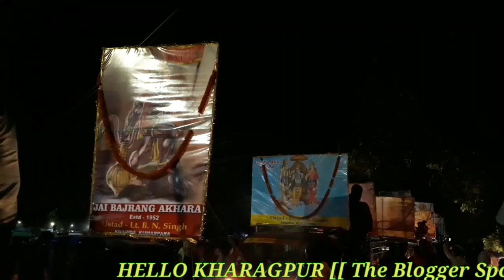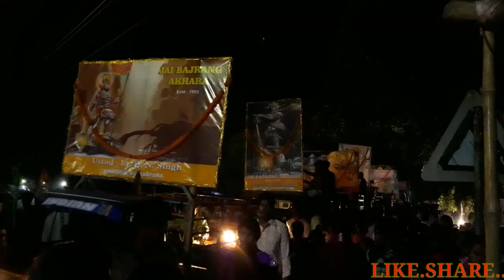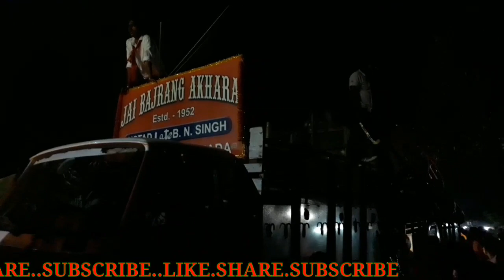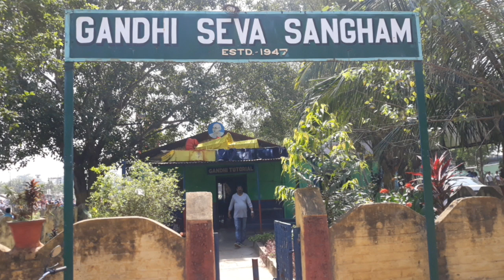KHARAGPUR RAVAN DAHAN रावण दहन खड़गपुर दशहरा उत्सव 2018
रावण दहन खड़गपुर 2018
यह उत्सव खड़गपुर के प्रमुख उत्सवों में से एक है। रावण दहन देखने लाखो की संख्या में लोग आते हैं। और गांधी सेवा संगम
नया-खोली खड़गपुर का क्लब द्वारा कई सालो से किया जा रहा
Ravan_Dahan 94th year CELEBRATE
        This festival started from 1925 in Kharagpur.
I heard from my father and grandfather about Ravan Dahan history in kharagpur. In Ravan dahan 5Akharas from kharagpur are taking parts. Bajrang akhara from kumarpara-gatarpara,
Traffic akhara,
AYMA akhara,
Golebazaar akhara and Inda akhara.